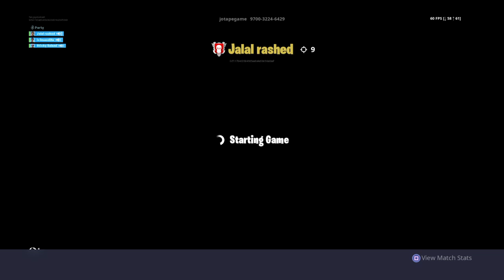Im the BEST